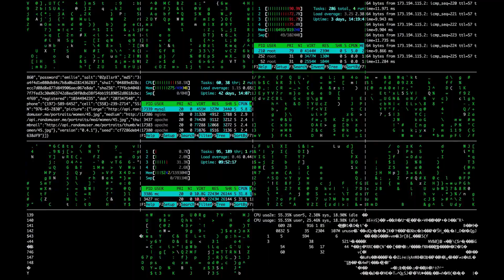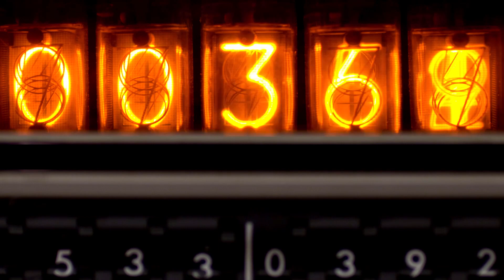SNAPDRAGON 875 - A TERMINATOR CHIP !!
A short review based on latest leaks of  Qualcomm Snapdragon 875, bringing a revolution with SUPER CORTEX X1 CORE including CORTEX A78 & probable A55 combined.
Kindly excuse any unwanted mistake or anything.
Qualcomm has announced a new 5G modem chip which will be built using a 5nm process node. 5nm is the next step after the current 7nm technology. Therefore, Qualcomm has effectively confirmed that the Snapdragon 875 will use 5nm! It will boost performance dramatically with the new Super Core x1 Chip